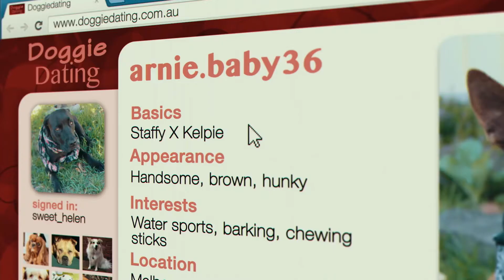TRAILER: First Annual Dog Film Festival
A celebration through film of the love between dogs, their people - and the animal welfare groups that bring them together.